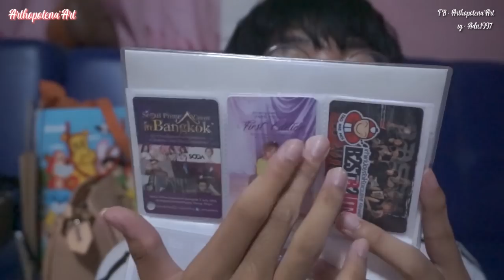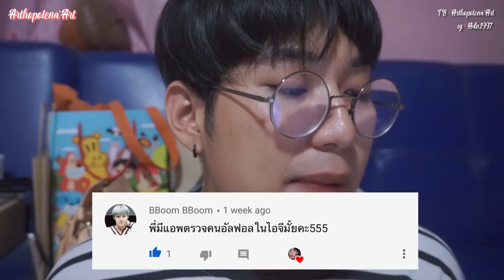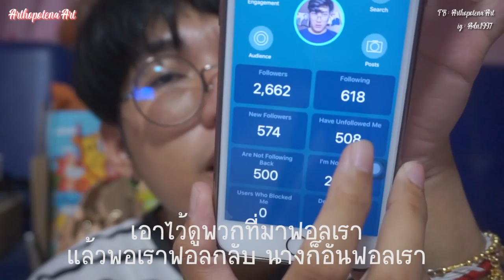11 คนที่ดจีย์ที่ฉันชอบและแน่นอนฉันมโน ! | Arthopotena'Art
ถ้าเพื่อน ๆ 11 คนในดวงใจที่อยากให้เดบิวต์คือใครบ้างง ?